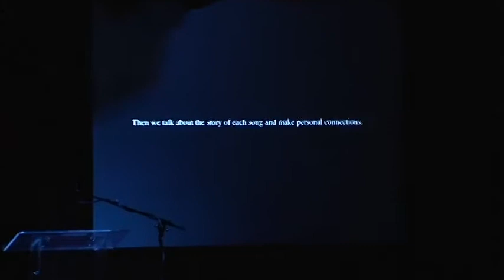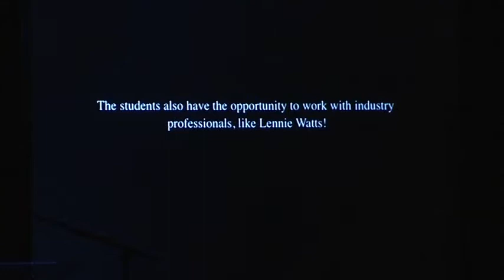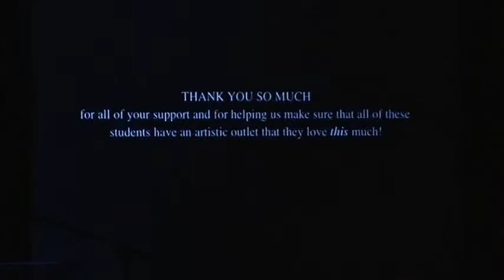Wingspan Arts - MAC Awards 2015- Somewhere Over the Rainbow, Goodbye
The Cabaret Class from Wingspan Arts performs "Somewhere Over the Rainbow" at the 2015 MAC Awards.  Also featured is scholarship winner Frank Auletti, singing "Goodbye" from Catch Me if You Can.